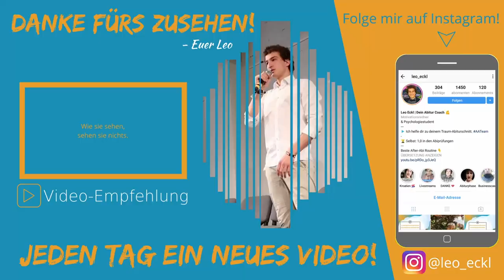So wirst du durchs Abitur 2019 durchfallen (kein Scherz)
Bitte nehmt trotz allen Tipps das Abitur nicht auf die leichte Schulter. Was ihr beachten solltet, damit nichts schiefgeht, seht ihr heute. ENJOY :)

Hier kannst du dich für deinen kostenlosen Besprechungstermin für unser Traum-Abitur-Coaching-Programm eintragen

- Euer Leo